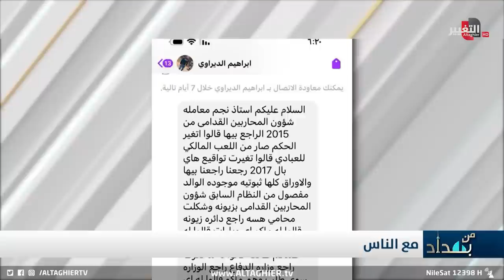نجم الربيعي يطلب رقم "الچايچي" في دائرة شؤون المحاربين لأمر عاجل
موقع قناة التغيير الفضائية  الالكتروني